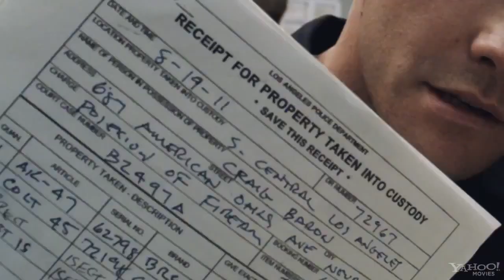End Of Watch - Official Trailer 2012 [HD]